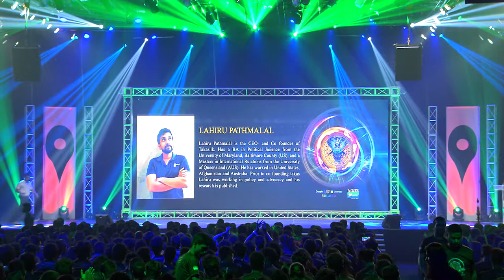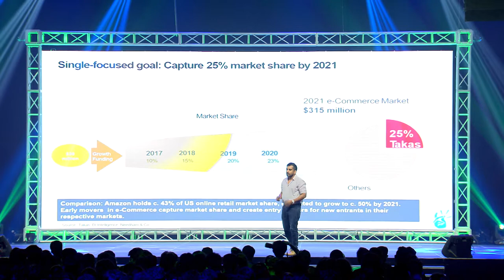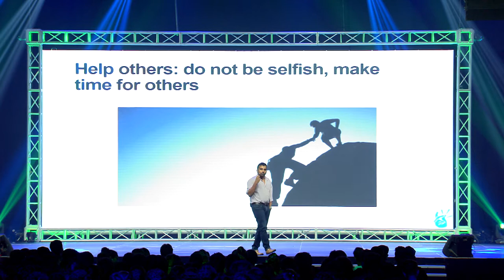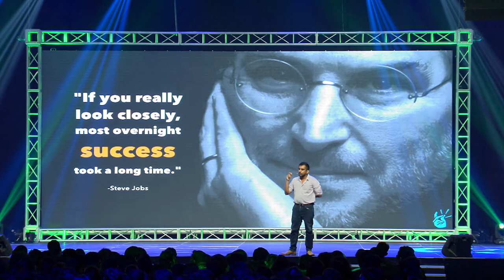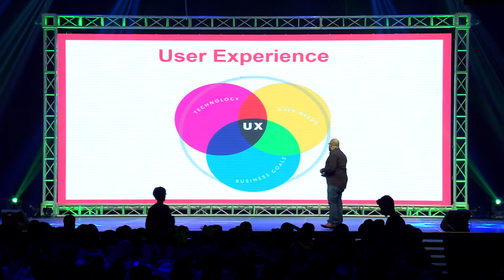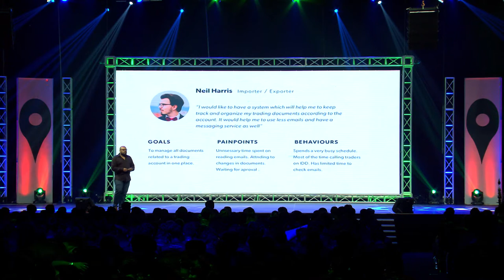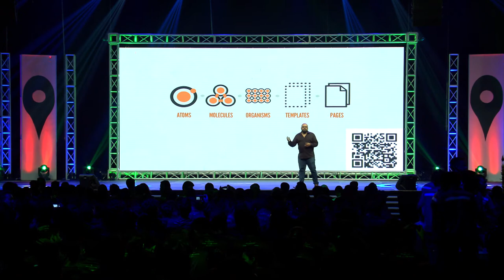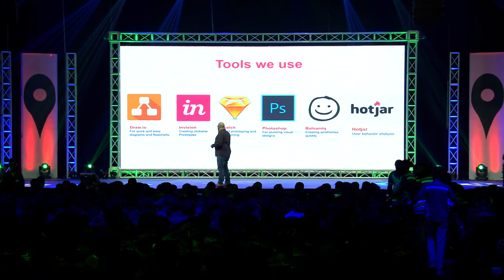WHAT HAS DIGITAL ENTREPRENEURSHIP TAUGHT ME? By Mr. Lahiru Pathmalal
WHAT HAS DIGITAL ENTREPRENEURSHIP TAUGHT ME?
By Mr. Lahiru Pathmalal CEO- and Co founder of Takas.lk